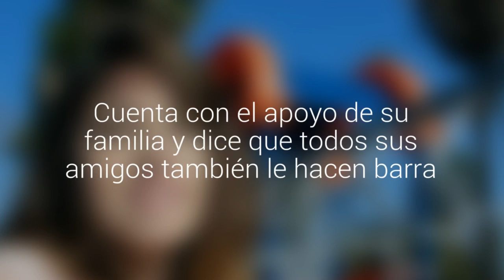Alejandra Mendoza tiene 19 años, le gusta bailar y quiere ser la reina Guachaca de Quillota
Fanática del terremoto tiene 19 años y quiere conquistar a los humildes, cariñosos y republicanos a punta de costumbres. Cuenta con el apoyo de su familia y dice que todos sus amigos también le hacen barra.